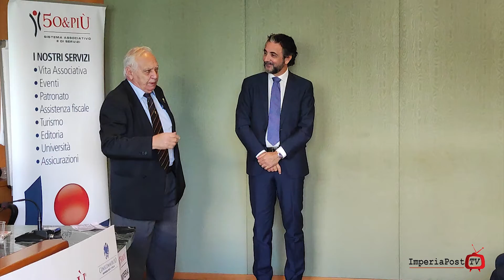"Eccellenze imperiesi", Giorgio Manara